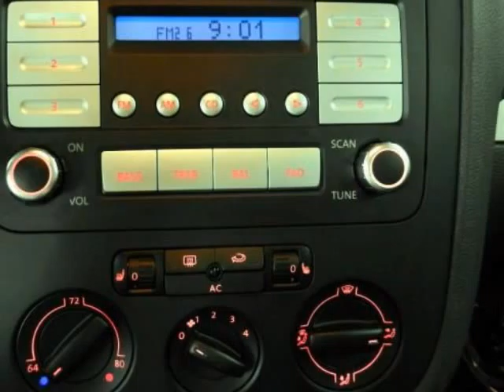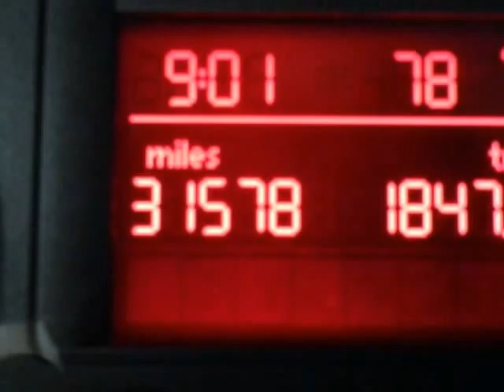2009 VOLKSWAGEN Rabbit 2dr HB Man S